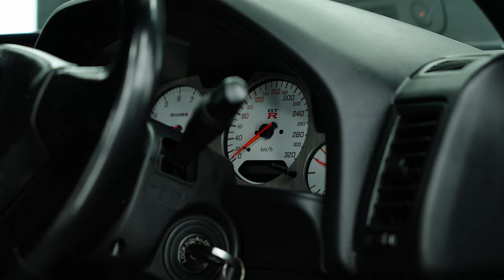R34 GTR Detailing Feature I 4K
Decided to plan something special to kick off 2022 for Adex Detailing, So what better car to use other than the one and only R34 GTR.

Super happy with how this one turned out and cannot wait to make another one like this!

I thank everyone for the support in 2021 and hope you all had an amazing Christmas and a safe New Years!

For any wallpapers / photos from this shoot, feel free to head over to @oush.media on Instagram and check them out!